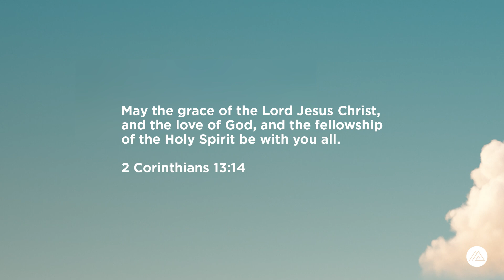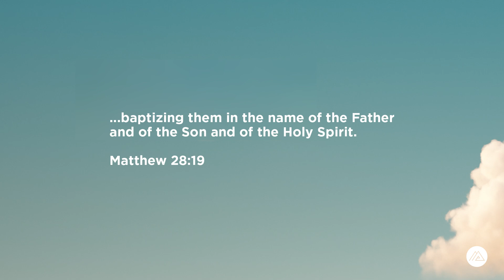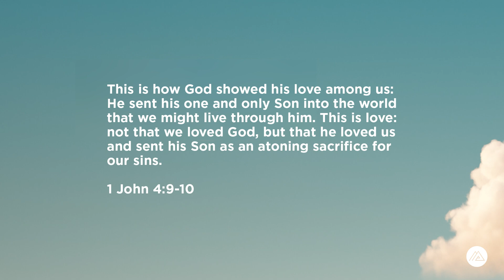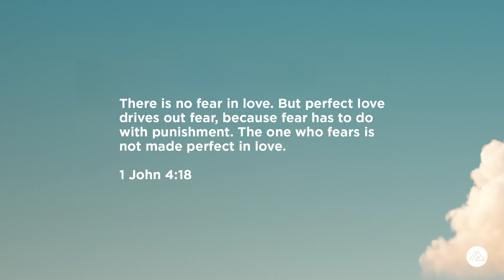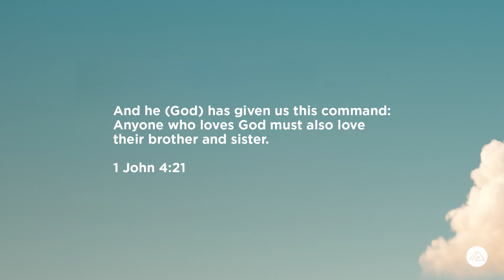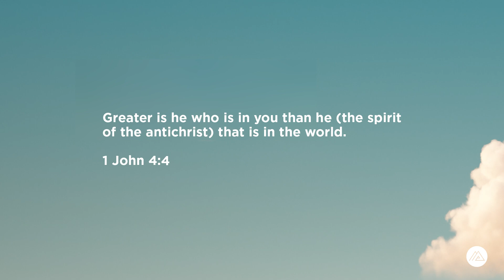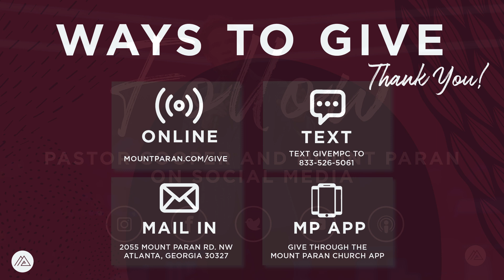Life In 3D - Part 5 | PASTOR DAVID COOPER | Mount Paran Church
@Pastor David Cooper delivers a teaching "Life In 3D - Part 5".

 / pastordavid..  .

 / pastordavidc..  .